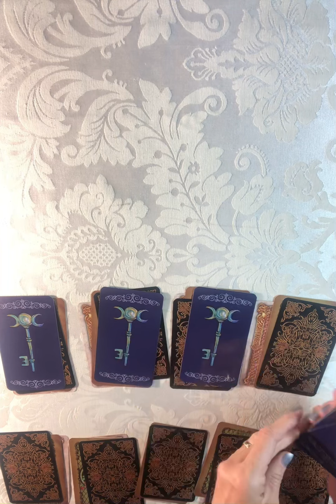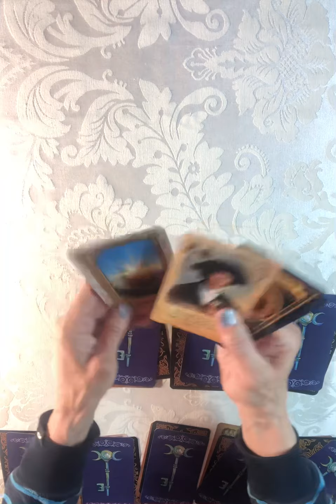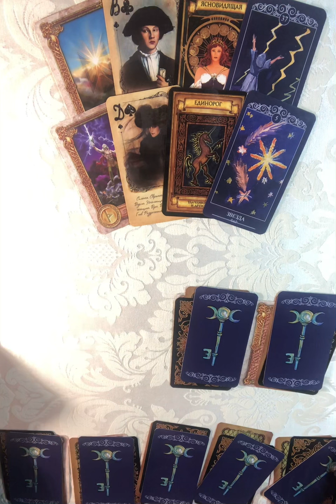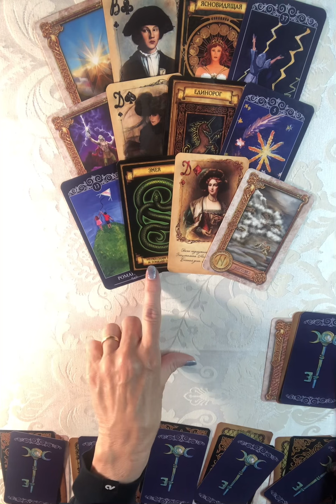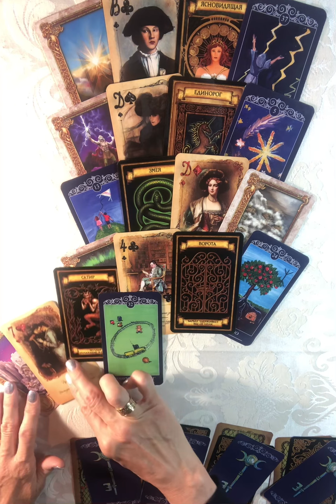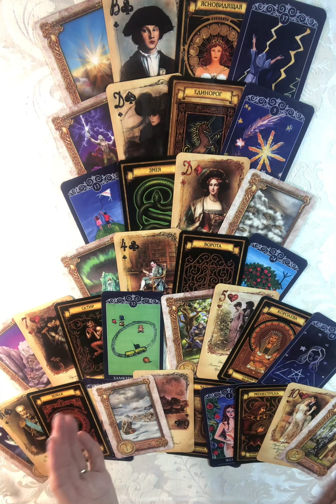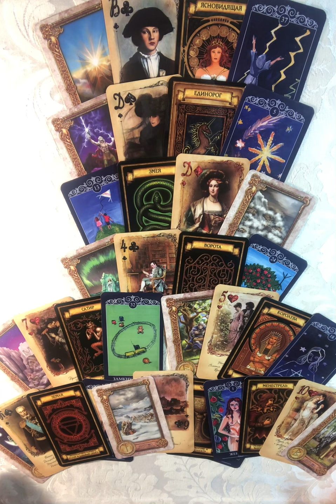TAURUS ♉️ 7-13 JUNE 2021 PREDICTION-HOROSCOPE🤩😎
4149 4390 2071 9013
 Romaniuk Larysa Ukraine.